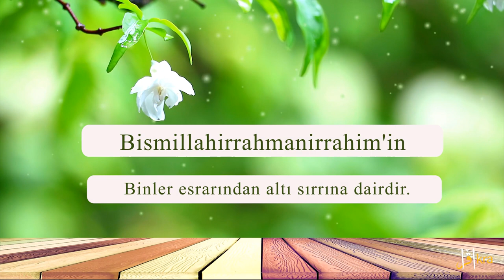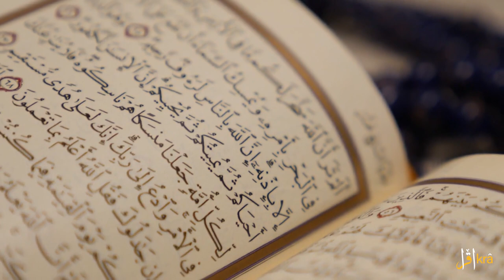Ondördüncü Lemanın İkinci Makamı - Bismillahirrahmanirrahim'in altı sırrı - Risale-i Nur - Tefekkür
Ondördüncü lema                                                       00:00
Birinci sır                                                                      01:25
İkinci sır                                                                        02:55
üçüncü sır                                                                    04:34
dördüncü sır                                                                11:10
beşinci sır                                                                    14:15
altıncı sır                                                                      16:58
ondördüncü lemanın ikinci makamı bitiş               19:17

On Dördüncü Lem’a
İki Makamdır.

Birinci Makamı
İki sualin cevabıdır.

بِاسْمِهٖ سُبْحَانَهُ وَ اِنْ مِنْ شَىْءٍ اِلَّا يُسَبِّحُ بِحَمْدِهٖ

Aziz, sıddık kardeşim Re’fet Bey!

Sevr ve Hut’a dair sorduğun sualin bazı risalelerde cevabı vardır. O nevi suallere göre cevap Yirmi Dördüncü Söz’ün Üçüncü Dal’ında On İki Asıl namıyla on iki kaide-i mühimme beyan edilmiştir. O kaideler ehadîs-i Nebeviyeye dair muhtelif tevilata dair birer mihenktirler ve ehadîse gelen evhamı def’edecek mühim esaslardır. Maatteessüf şimdilik sünuhattan başka ilmî mesail ile iştigalime mani bazı haller var. Onun için sualinize göre cevap veremiyorum. Eğer sünuhat-ı kalbiye olsa bilmecburiye meşgul oluyorum. Bazen suallere, sünuhat tevafuk ettiği için cevap verilir, gücenmeyiniz. Onun için her bir sualinize lâyıkınca cevap veremiyorum. Haydi bu defaki sualinize kısa bir cevap vereyim.

Bu defaki sualinizde diyorsunuz ki: Hocalar diyorlar: “Arz, öküz ve balık üstünde duruyor.” Halbuki arz, muallakta bir yıldız gibi gezdiğini coğrafya görüyor. Ne öküz var ve ne de balık?

Elcevap: İbn-i Abbas (ra) gibi zatlara isnad edilen sahih bir rivayet var ki Resul-i Ekrem aleyhissalâtü vesselâmdan sormuşlar: “Dünya ne üstündedir?” Ferman etmiş: عَلَى الثَّوْرِ وَالْحُوتِ Bir rivayette bir defa عَلَى الثَّوْرِ demiş, diğer defada عَلَى الْحُوتِ demiştir. Muhaddislerin bir kısmı, İsrailiyattan alınma ve eskiden beri nakledilen hurafevari hikâyelere bu hadîsi tatbik etmişler. Hususan Benî-İsrail âlimlerinin Müslüman olanlarından bir kısmı, kütüb-ü sâbıkada “Sevr ve Hut” hakkında gördükleri hikâyeleri, hadîse tatbik edip hadîsin manasını acib bir tarza çevirmişler.

Şimdilik bu sualinize dair gayet mücmel üç esas ve üç vecih söylenecek.

Birinci Esas: Benî-İsrail ulemasının bir kısmı Müslüman olduktan sonra, eski malûmatları dahi onlarla beraber Müslüman olmuş, İslâmiyet’e mal olmuş. Halbuki o eski malûmatlarında yanlışlar var. O yanlışlar elbette onlara aittir, İslâmiyet’e ait değildir.

İkinci Esas: Teşbih ve temsiller, havastan avama geçtikçe, yani ilmin elinden cehlin eline düştükçe mürur-u zamanla hakikat telakki edilir.

Mesela, küçüklüğümde kamer tutuldu. Ben valideme dedim: “Neden ay böyle oldu?” Dedi: “Yılan yutmuş.” Dedim: “Daha görünüyor?” Dedi: “Yukarıda yılanlar cam gibi olup içlerinde bulunan şeyi gösterirler.” Bu çocukluk hatırasını çok zaman tahattur ediyordum. Ve der idim ki: “Bu kadar hakikatsiz bir hurafe, validem gibi ciddi zatların lisanında nasıl geziyor?” diye düşünürdüm.

Tâ felekiyat fennini mütalaa ettiğim vakit gördüm ki: Validem gibi öyle diyenler, bir teşbihi hakikat telakki etmişler. Çünkü derecat-ı şemsiyenin medarı olan “mıntıkatü’l-buruc” tabir ettikleri daire-i azîme, menazil-i kameriyenin medarı bulunan mâil-i kamer dairesi birbiri üstüne geçmekle, o iki daire her biri iki kavis şeklini vermiş; o iki kavise felekiyyun uleması latîf bir teşbih ile büyük iki yılan namı olan “tinnineyn” namını vermişler.

İşte o iki dairenin tekatu’ noktasına, baş manasına “re’s” diğerine kuyruk manasına “zeneb” demişler. Kamer re’se ve şems zenebe geldiği vakit felekiyyun ıstılahınca “haylulet-i arz” vuku bulur. Yani küre-i arz tam ikisinin ortasına düşer, o vakit kamer hasfolur. Sâbık teşbih ile “Kamer, tinninin ağzına girdi.” denilir.

İşte bu ulvi ve ilmî teşbih, avamın lisanına girdikçe mürur-u zamanla, kameri yutacak koca bir yılan şeklini almış.

ikratr
ikratr
ikratr